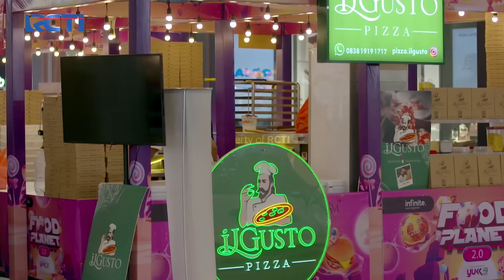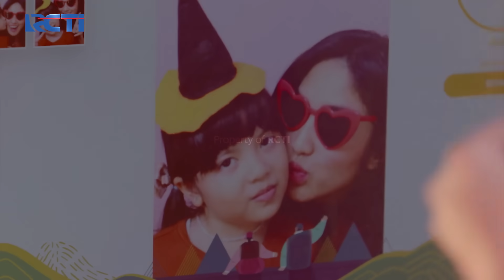NUNA DALAM BAHAYA! Ghani Todong Bas Pakai Pistol | CINTA TANPA KARENA | EPS 201 (3/5)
Bas tak bisa gegabah saat Ghani datang dan acungkan senjata padanya, Bas dibuat tak sadar oleh Ghani, saat Bas tak berdaya, Nuna dan Sava ada dalam bahaya.

Nick Vs Kiki Pressure Test Sebelum Final!